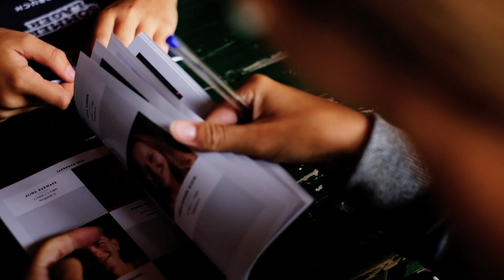Sommerlager Heilig Blut | Lagerfilm 2018 – Trailer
Was für ein Sommer. Dieser Sommer hat nun wirkliche alles gehalten, was er versprochen hatte. 2018 zeigte sich das Sommerlager Heilig Blut von seiner besten Seite und fuhr mir über 100 Kindern und 30 Betreuer und Küchenmitgliedern nach Wildflecken. Zwei Wochen Spaß, Action und unvergessliche Erlebnisse.

Das alles wollen wir euch nochmal Revue passieren lassen und laden euch deshalb zum Nachtreffen 2018 in die Lichtburg Dinslaken ein. Lichtburg? Ist das nicht das Kino? – Richtig. In diesem Jahr werden wir auf der großen Leinwand unseren Lagerfilm „Wildflecken 2018 – Der Film“ schauen. Fast 90 Minuten tolle Eindrücke und Erlebnisse an diesen tollen Sommer. Am 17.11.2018 um 9:30 Uhr laden wir euch herzlichen ein. Eure Eltern und Freunde wollen mitkommen? – Kein Problem, bringt Sie mit. Weil Frühstück eh überbewertet ist, haben wir für euch die Popcorntheke geöffnet. Also bringt vielleicht etwas Kleingeld mit.

Als weiteres Highlight werden wir euch nach dem Film zeigen, wo wir 2019 hinfahren. Also seid gespannt, wir freuen uns riesig auf euch.